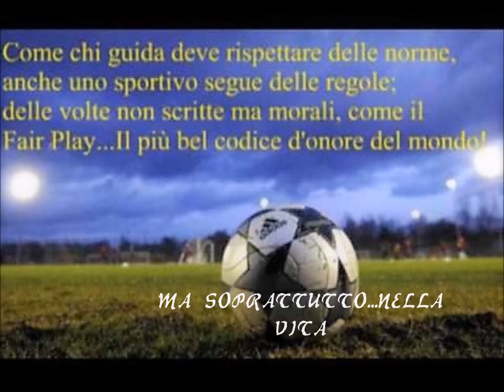Fair Play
Inserito da Classe 3° X - IS "MAJORANA"